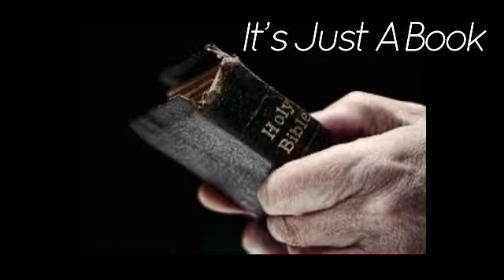It’s Just A Book